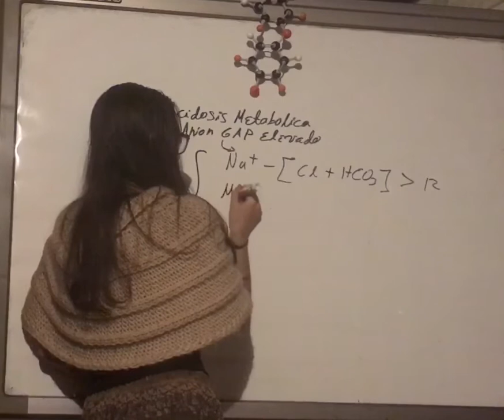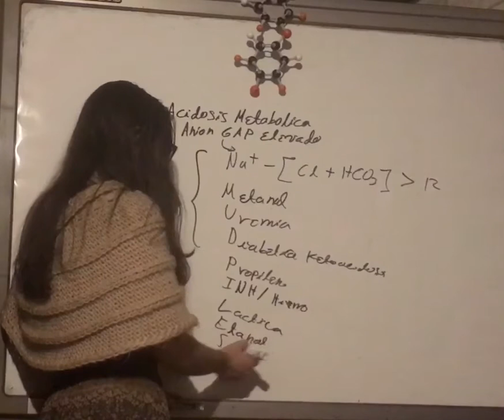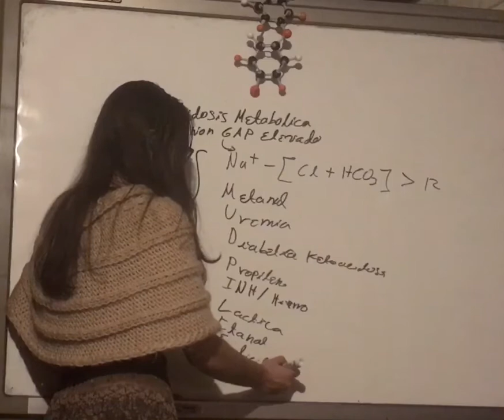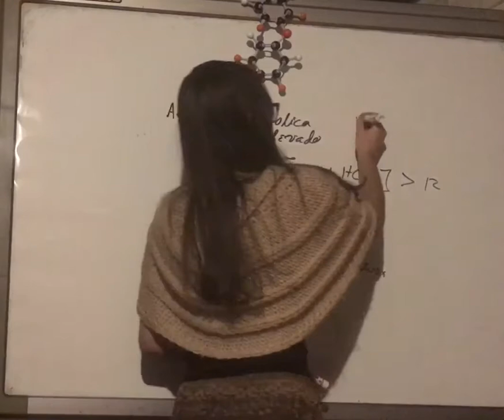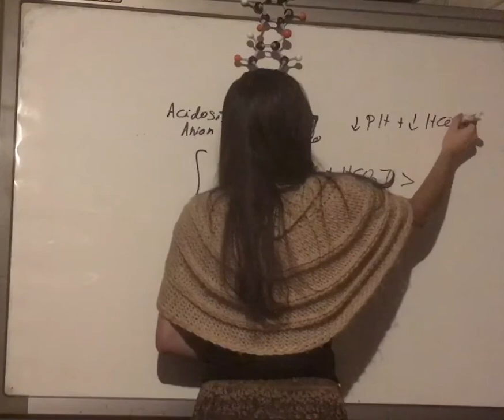Acidosis Metabólica con Anion Gap Elevado